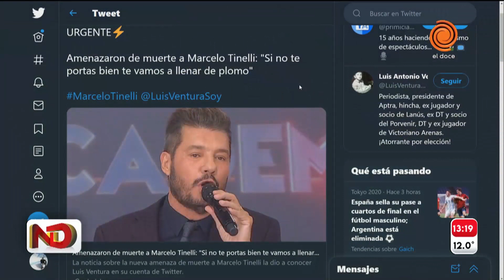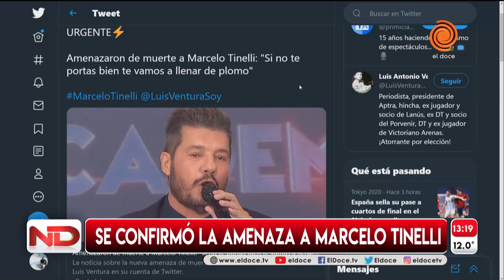Amenazaron de muerte a Marcelo Tinelli después de Boca-San Lorenzo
El titular de la Liga Profesional de Fútbol de Argentina Marcelo Tinelli recibió amenazas después del partido que San Lorenzo le ganó a Boca, que jugó con la reserva, 2 a 0. El mensaje que recibió el conductor televisivo era: "Si no te portás bien, te vamos a llenar de plomo..."